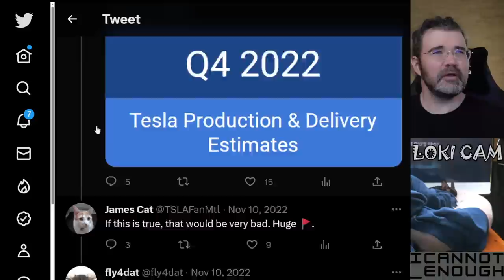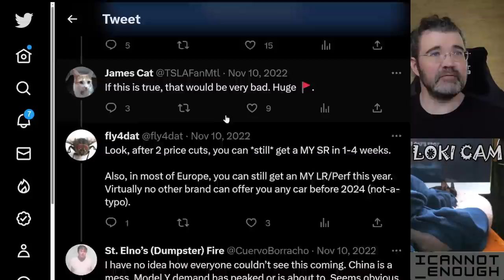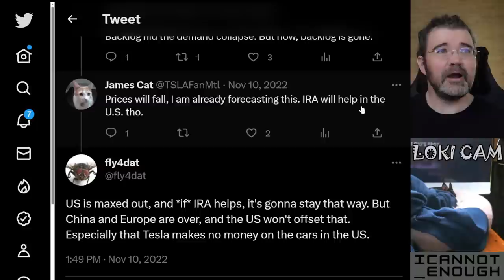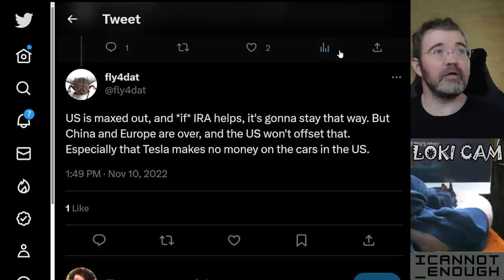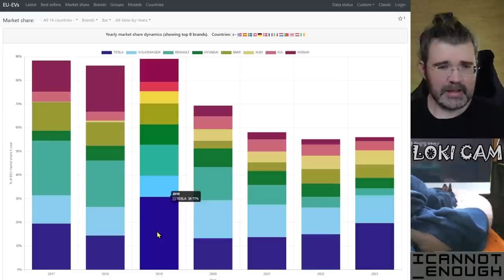"China and Europe Are Over" 🍿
6 months ago, @Fly4Dat tweeted that demand peaked in Q2 (2022), the backlog was gone, and "China and Europe are over".

It's been 6 months, so let's check how Tesla's European EV market share is doing in 2023 relative to prior years and other EV brands.  🍿